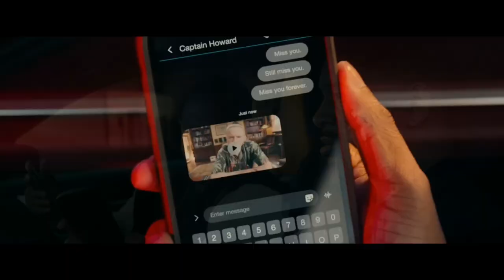ER ZAL NOOIT MEER EEN FILM ZIJN ZOALS 'IT ENDS WITH US'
✔ It Ends with Us werd begraven onder de controverse, toch was het de beste film van 2024 tot nu toe. Hoe komt dat?

Aantal video’s per jaar:
2023: Video 1 t/m 13 (13)
2024: Video 14 t/m 43 (30)

Video’s op Harmen Frodo per jaar:
2016: 32 video’s
2017: 70 video’s
2018: 217 video’s
2019: 118 video’s
2020: 120 video’s
2021: 54 video’s
2022: 53 video’s
2023: 93 video’s
2024: 61 video’s